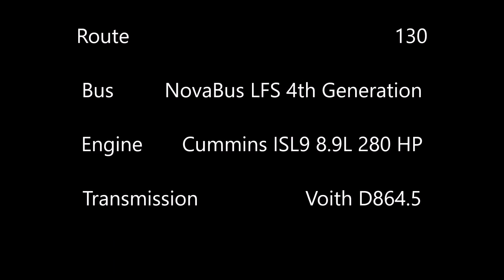Nova 4th Generation LFS On Route 130 In Downtown Chicago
Me taking this Nova 4th Generation LFS bus on route 130 in Downtown Chicago. This video is a bit crappy I know.

Links